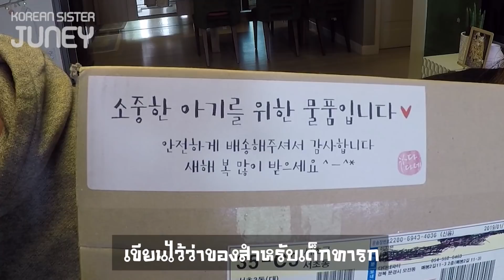만삭 석고요람 만들기 DIY! 역대급 힘든 촬영이였습니다! - 쥬니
친구들 오늘 영상은 남편과 함께 쥬니 배에 석고를 붙여서 석고요람을 만들어 봤는데요! 과연 쥬니와 남편은 석고요람 만들기에 성공 했을까요? 영상에서 확인하세요~

Instagram🤳 @juneytutela
TikTok💃 @juneytutela